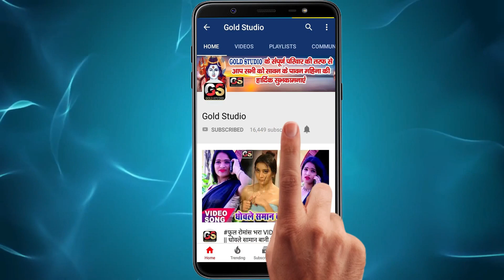नया साल 2020 में हीला देगा ये गाना || Naya Sal Me Dogi Kya Dhokha || नया साल में दोगी क्या धोखा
Song : Naya Sal Me Dogi Kya Dhokha
Singer : Arvind Singh
Lyrics : Dinesh Diwana
Recording : Diwana Studio
Video Director :
To Contect:-
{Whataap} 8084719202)